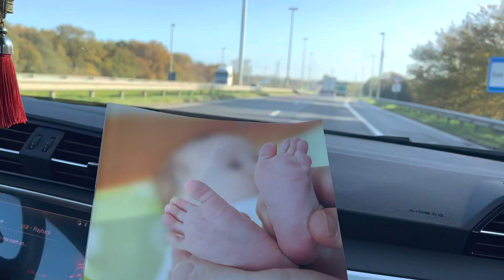Monthly Check up, Friend Birthday Dinner